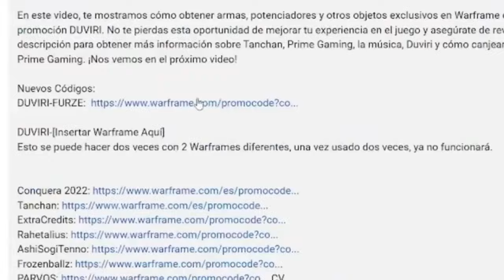Warframe CÓDIGOS y cosas GRATIS | NUEVO CÓDIGO | ¿Qué RECOMPENSAS trae NAKAK? | EVENTO CANÍCULA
🎮 Hoy te traigo más cosas gratis en Warframe y estoy aquí para enseñártelas. 🔥✨

🔽Códigos Activos🔽

🔗 Enlace para vincular tu cuenta de Twitch y canjear los drops

⏰ 1 de agosto (Prime Time): Por ver 45 minutos, obtendrán una bolsa de aumentos de Ember. Por ver 90 minutos, recibirán una Forma construida

⏰Jueves: Por ver a LaurieeeLG durante 30 minutos, podrán conseguir una figura de Ember

El evento de Canícula ha comenzado como cada verano. Hay cuatro alertas donde podemos ganar:

💰 Créditos
🌟 Un glifo
🖼️ Un mostrador
⚜️ Un emblema
🤖 Un dron domestik

💎 Perlas Nakak, que podemos canjear en Cetus por varias recompensas como:
✨ Efímeros
🛡️ Emblemas
📜 Sellos
🔫 Diseños de armas
🎀 Una Syandana
🎨 Una paleta de colores
🐾 Floofs
🏞️ Escenas
🎭 Estatuas tambaleantes
⚙️ Componentes del Furax fantasma
🛠️ Muchos mods para armas y centinelas

El evento es muy sencillo, solo tenemos que ganar a los Grineer con pistolas de agua, repetir para conseguir más perlas y poder comprar lo que queramos.

Además, hay un glifo por un crédito en el mercado.